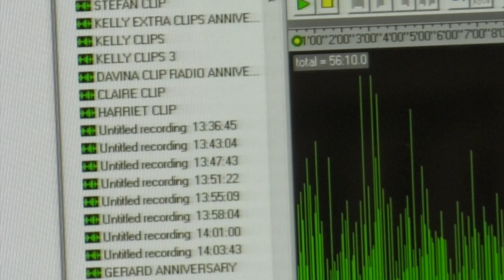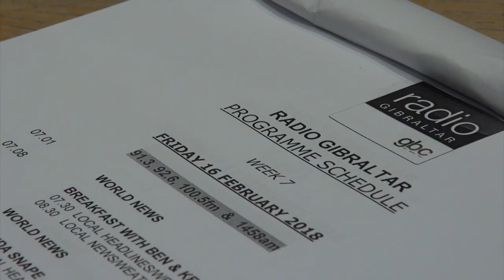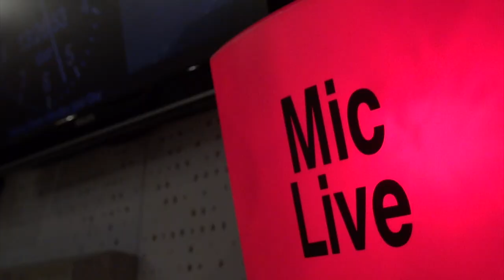Radio Gibraltar celebrates 60 years - 16.02.18